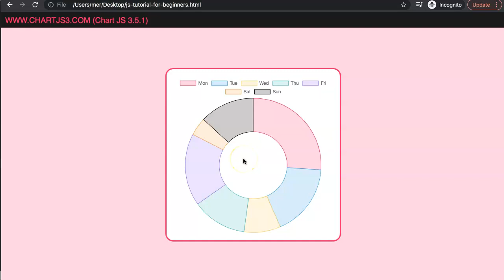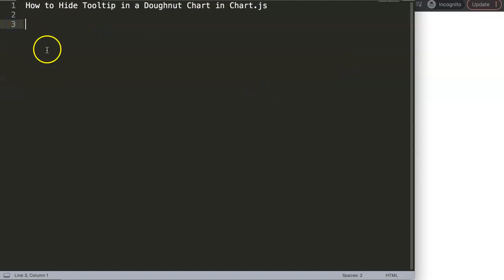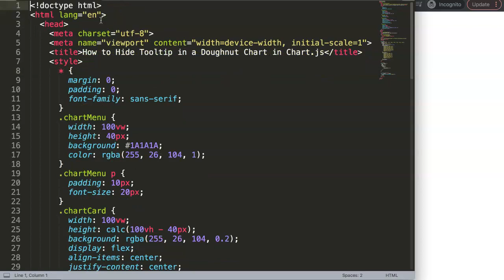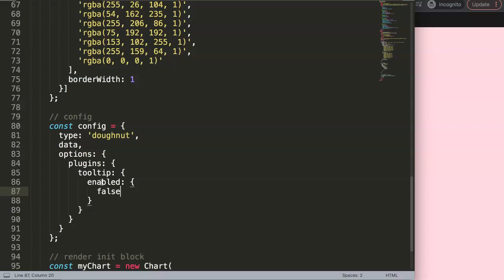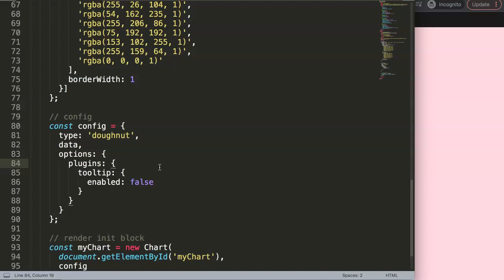How to Hide Tooltip in a Doughnut Chart in Chartjs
In this video we will cover how to hide a tooltip in a doughnut chart in Chart.js. This is very basic question but due to the question there might be some confusion. Suspect the code confusion comes the differences between Chartjs 3 and Chartjs 2. As the namespace is different and there might lie the struggle.

This is part of the Chartjs Viewers Question series. Where we answer viewer questions. This question was asked by one of our viewers. A special thank you to Anil Kumar for asking this question

▬ Materials/References  ▬▬▬▬▬▬▬▬▬▬

Chart JS Dashboard Series:
👍 Most Liked Video Series:

▬ About Us  ▬▬▬▬▬▬▬▬▬▬▬▬